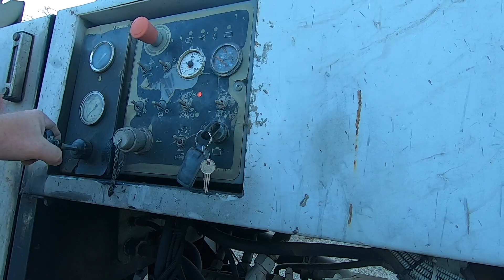Winter storm warning! Can we pump concrete in 26 degree weather with Muddyfeet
Trailer pumping concrete in below freezing weather. It has its obstacles but we can get it done.